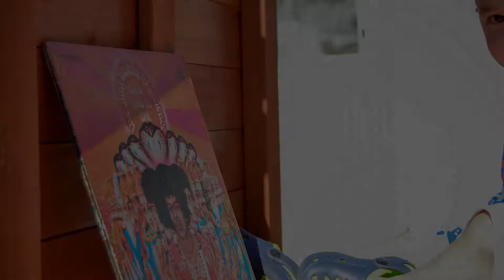Classic Rock Vinyl Montage-Vinyl Record Photography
Enjoy this nice vinyl record photography montage made up of some of my favorite albums!